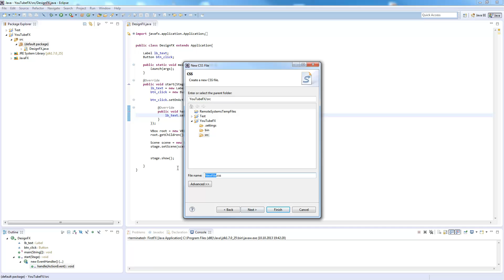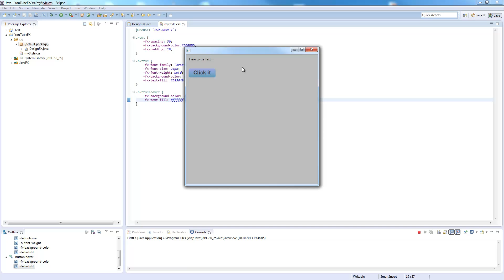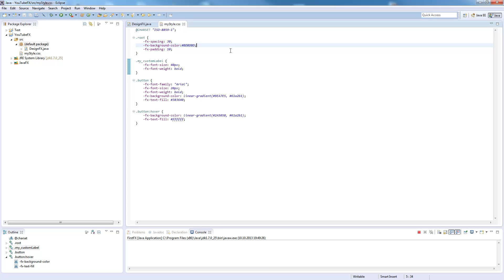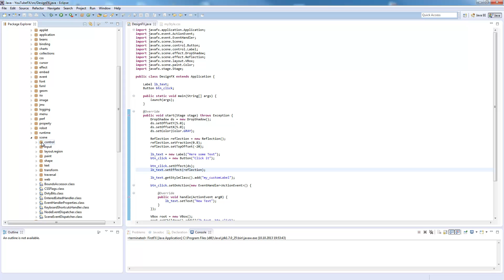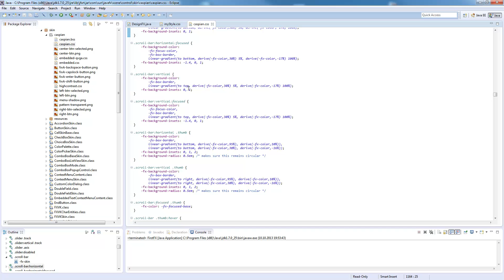JavaFX Tutorial #2 - Styling with CSS and FX-Effects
This is the second tutorial of my JavaFX tutorial series. In this video I show you how to style a Javafx application with CSS and FX-Effects.

Default path of JavaFX CSS/Style-File:
jfxrt.jar!/com/sun/javafx/scene/control/skin/caspian/caspian.css

If you have any questions, feel free to write a comment ;).